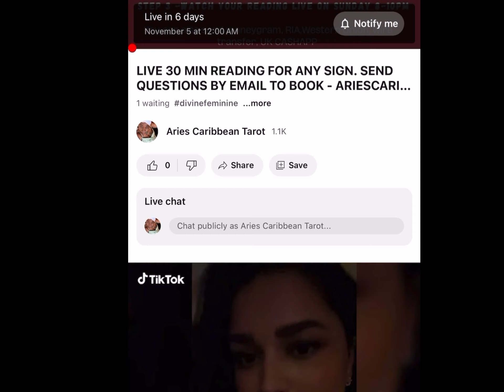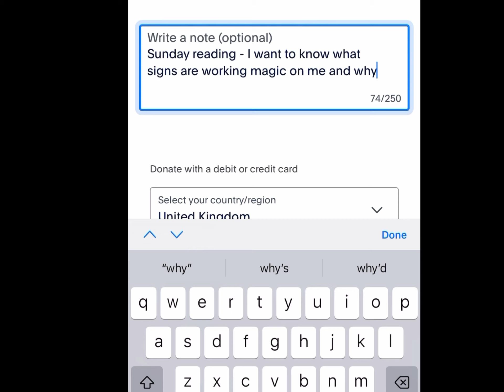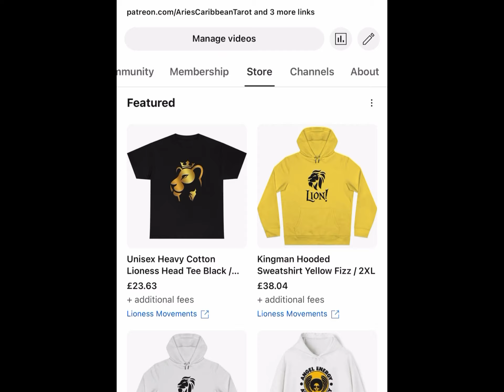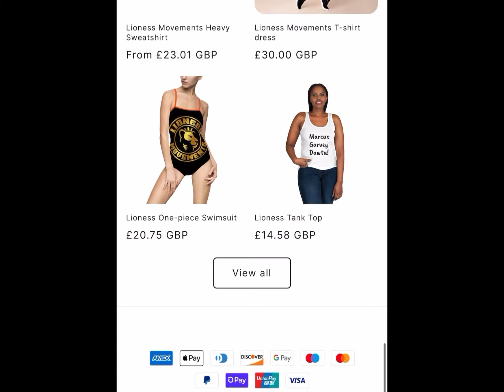PERSONAL READINGS FOR ANY SIGN! ALL SIGNS ARE WELCOME- SUNDAY 5 NOVEMBER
Hi Aries, welcome to Aries Caribbean Tarot for all Aries placements, cross watchers and whoever this video finds.